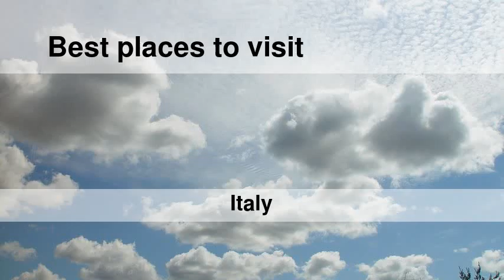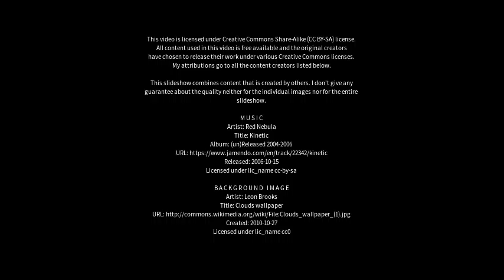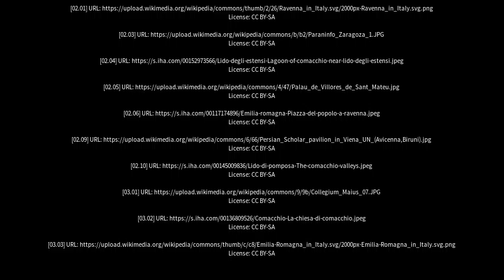Best places to visit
Best places to visit - Alfonsine (Italy) Best places to visit - Slideshows from all over the world - City trips, nature pictures, etc.